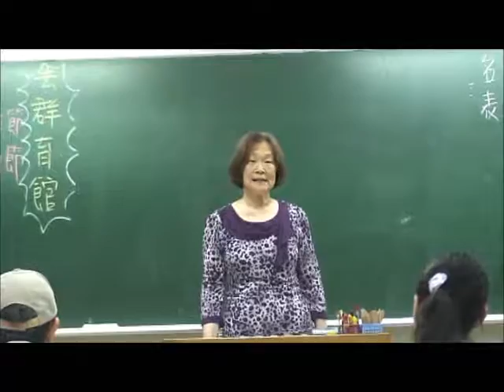滿江紅 金陵懷古 薩都喇‧作 --- 楊子瑩吟唱 宜蘭社大 14~0613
薩都喇   滿江紅•金陵懷古
六代繁華、春去也，更無消息。空悵望，山川形勝，已非疇昔。
王謝堂前雙燕子，烏衣巷口曾相識。
聽夜深，寂寞打孤城，春潮急。
思往事，愁如織；懷故國，空陳跡，但荒煙衰草，亂鴉斜日。
玉樹歌殘秋露冷，胭脂井壞寒螿泣。
到如今，只有蔣山青，秦淮碧。